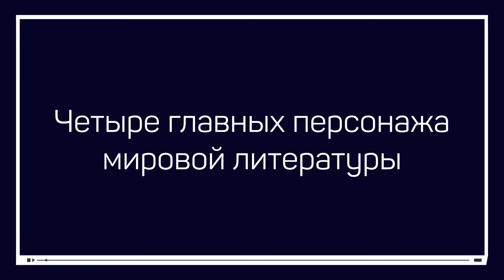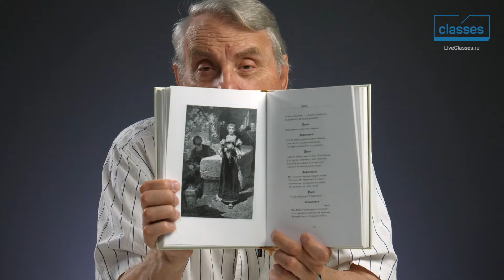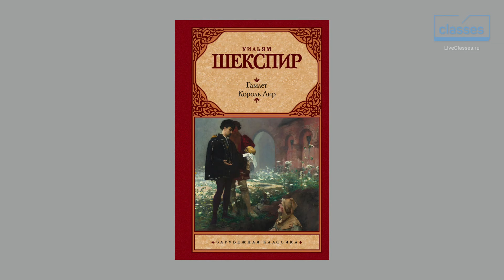4 главных персонажа мировой литературы. Великие герои мировой литературы: Фауст. Евгений Жаринов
Первая часть «4 главных персонажа мировой литературы» класса «Великие герои мировой литературы: Фауст». Весь класс на LiveClasses.ru

Познакомьтесь с одним из основных архетипов в литературе